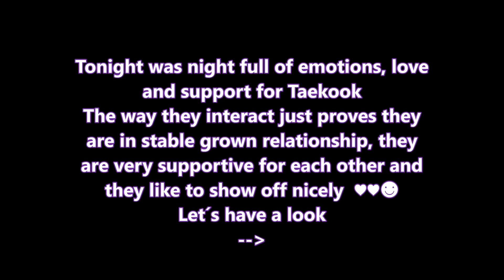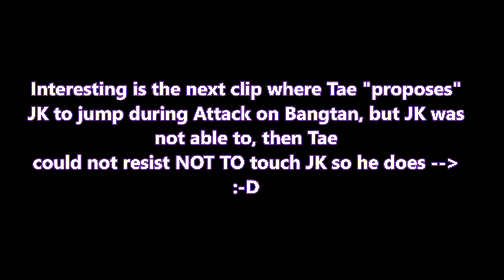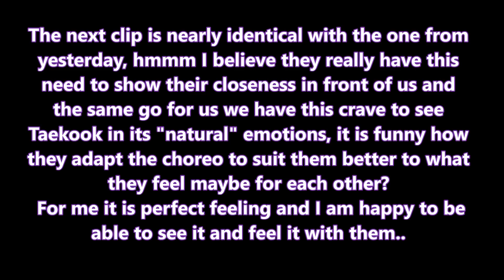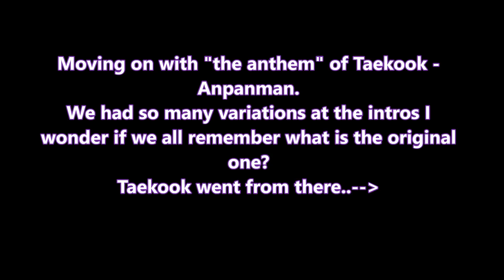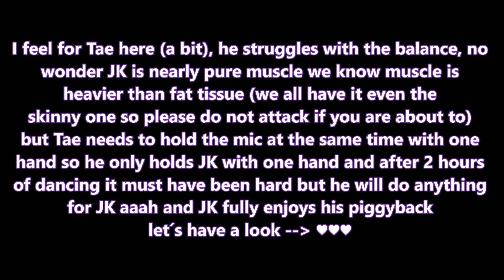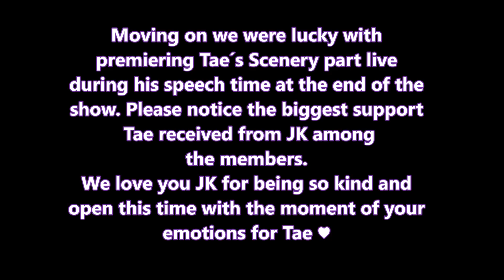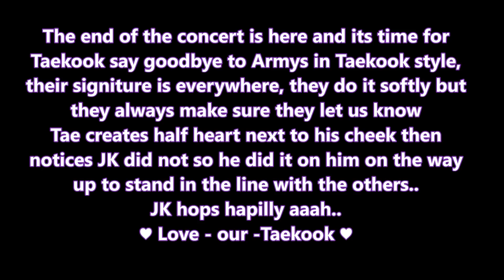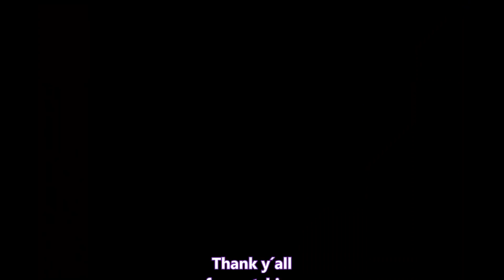Taekook - Stable Vkook - Emotions Support Love in Fukuoka - Day 2 - analysis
Sweet moments of Taekook / Vkook during their second concert in Fukuoka Japan.